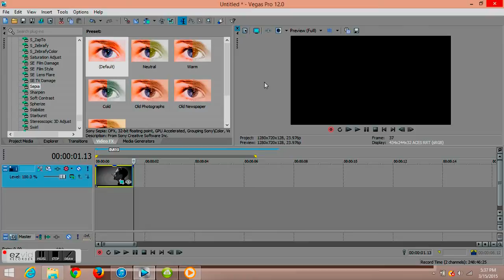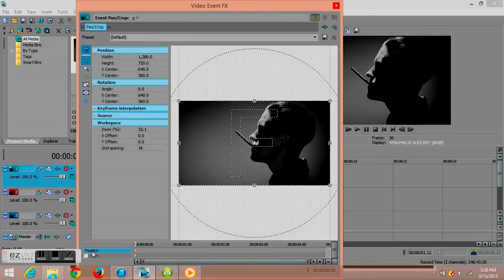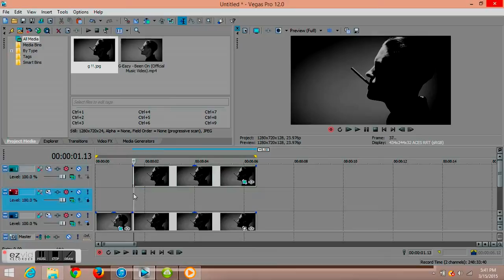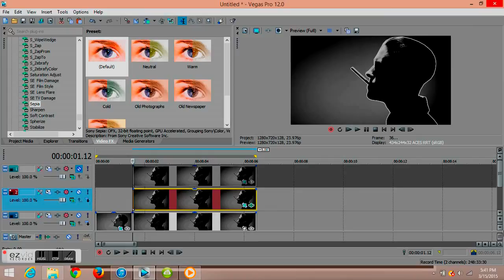sony vegas tutorial // outline effect ??